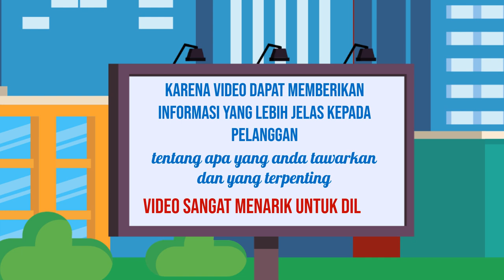Jasa Konten Produk murah di Kabupaten Kebumen Kabupaten Kendal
Jasa Edit Video Promosi / Jasa Konten Produk murah di Kabupaten Kebumen Kabupaten Kendal atau

Daftar Isi
00:00 - Cara Edit Video Iklan dokter mata, dokter mobil kelapa gading, dokter mata jakarta selatan
00:10 - Contoh Iklan Promosi dokter neurologi anak, dokter nefrologi, dokter nenden, dokter naturopati
00:30 - Contoh Video Promosi dokter ortopedi, dokter obgyn,
00:40 - Contoh Konten Branding dokter obgyn, dokter onkologi
00:50 - Resep Makanan dokter spesialis anak, dokter spesialis kulit, dokter spesialis anak, dokter spesialis kulit